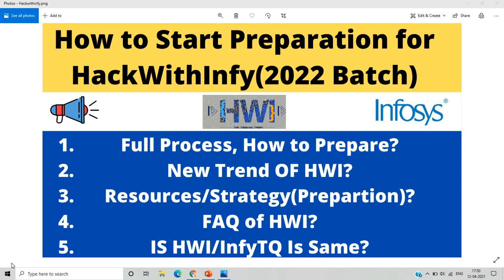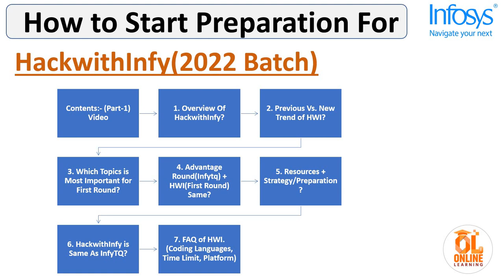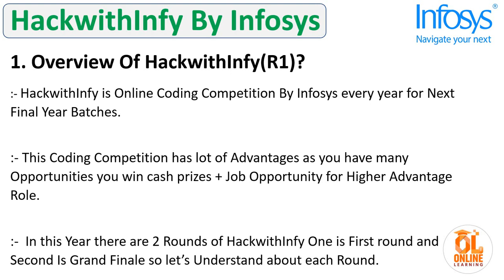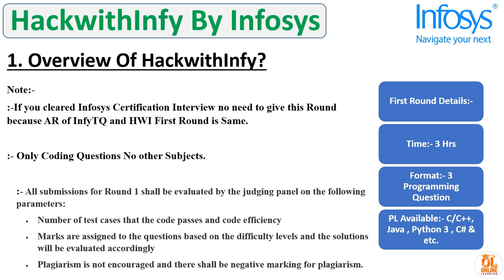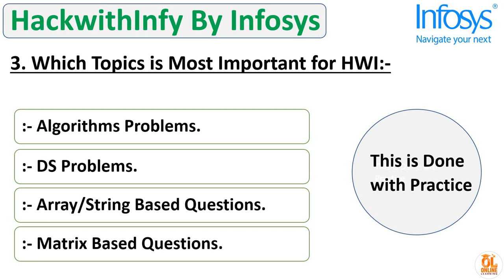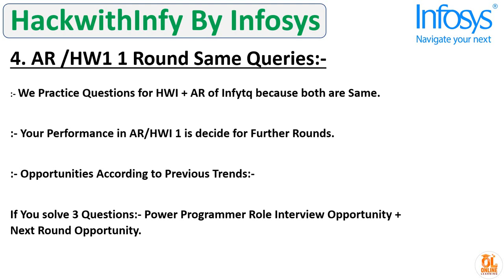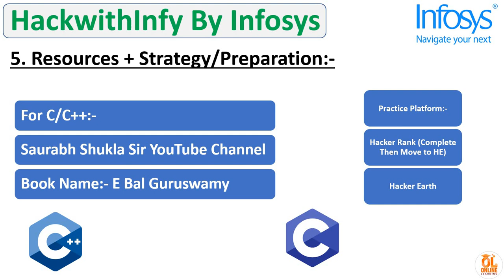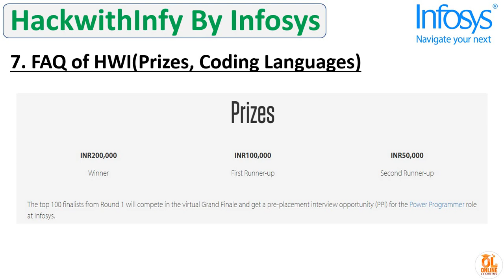How to Prepare for Hackwithinfy(2022 Batch) | Resources | Strategy | Preparation | Clear all doubts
Hello everyone this video is all about Hackwithinfy round-1 overview and preparation. As we know hackwthinfy exam is scheduled in the month of May and we have less time to prepare for Hackwithinfy so this video contains Resources, stratgey, Preparation & full information related to round 1.So this video is already uploaded but previous video is now private because due to some mistake in the point so this video contains full information so if you have any doubt drop your query in the comment  section.

00:00 Introduction
2:21  Overview
5:09  Previous Vs New Trend
6:20 Important Topics
7:20 AR/HWI 1 Round
8:00 Resources/Strategy
10:50 Finish

📌📌Video Topics Dicsussed:-
hackwithinfy 2022 batch
hackwithinfy preparation
hackwithinfy 2022
hackwithinfy by infosys for 2022 batch
hackwithinfy for 2022 batch
hackwithinfy full preparation
hackwithinfy resources & strategy
how to start preparation for Hackwithinfy
Infosys coding competition for 2022 batch
Infosys coding competition
Infosys jobs 2022
Infosys jobs for 2022 batch
off campus drive 2022 batch
latest jobs for 2022 batch
hackwithinfy preparation for 2022 batch
HackwithInfy Preparation
infytq
hacwithinfy round 1 full information
hackwithinfy resources
btech freshers jobs 2022
lokesh bagora
lokesh bagora online learning
important topics for Hackwithinfy
detailed process of Hackwithinfy